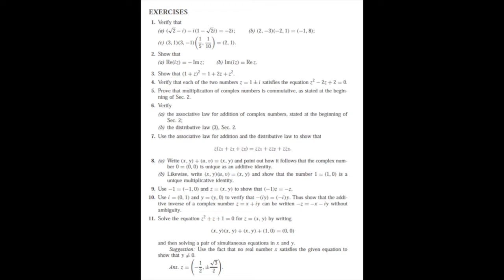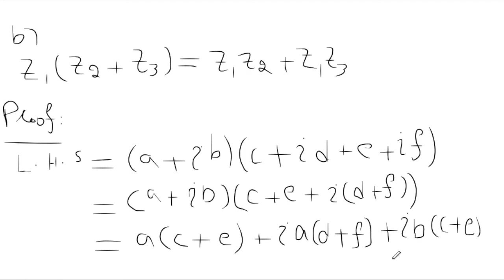Mastering Complex Analysis: Tips and Solutions | Churchill's Textbook Exercises Explained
Welcome to this comprehensive video on Complex Analysis, where we provide in-depth solutions to exercises from Churchill's Complex Analysis textbook. Whether you're a BSc 3rd-year student or an MSC 1st-semester student, this tailored tutorial is designed to help you master the essentials of complex numbers.

Topics Covered:

Sum, Subtraction, and Multiplication of Complex Numbers
Equivalent Forms of Complex Numbers
Commutative Law of Complex Numbers
Associative Law of Complex Numbers
In this session, we delve into Chapter 1 of Churchill's Complex Analysis, focusing on the fundamental properties of complex numbers. We meticulously walk you through eleven exercise questions, offering step-by-step solutions that will not only prepare you for complex analysis exams but also deepen your understanding of this intriguing mathematical field.

Whether you're gearing up for BSc mathematics exams or exploring complex analysis out of curiosity, you're in the right place. Our detailed explanations and problem-solving techniques aim to make complex analysis more accessible and enjoyable for you.

00:00 Introduction
00:16 Solution of Question 1
04:33 Solution of Question 2
05:45 Solution of Question 3
06:30 Solution of Question 4
07:44 Solution of Question 5
11:41 Solution of Question 6
17:32 Solution of Question 7
18:10 Solution of Question 8
21:00 Solution of Question 9
21:39 Solution of Question 10
23:10 Solution of Question 11